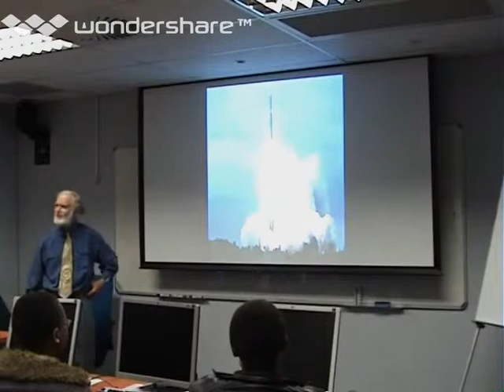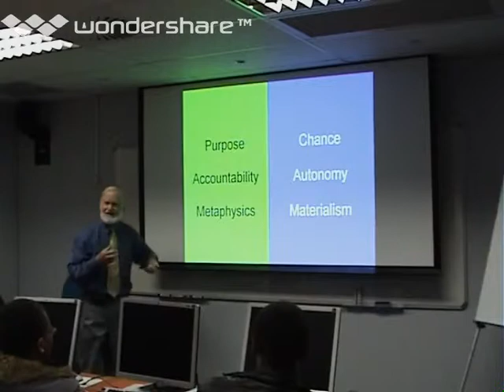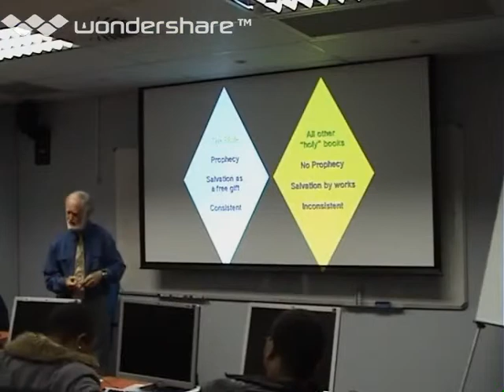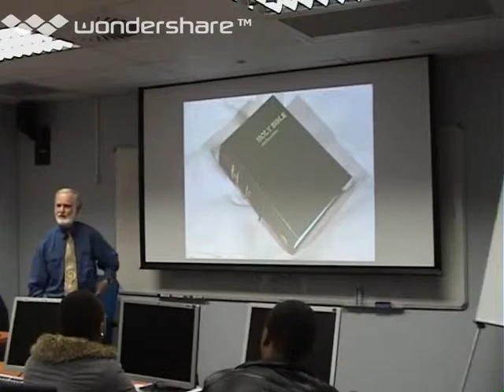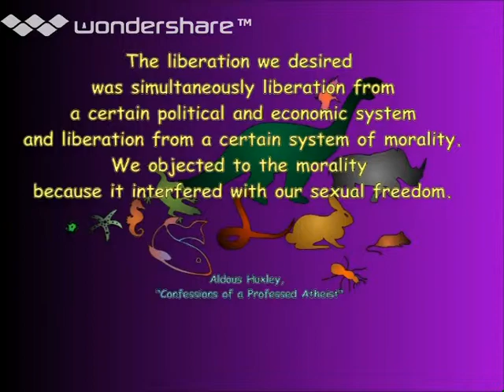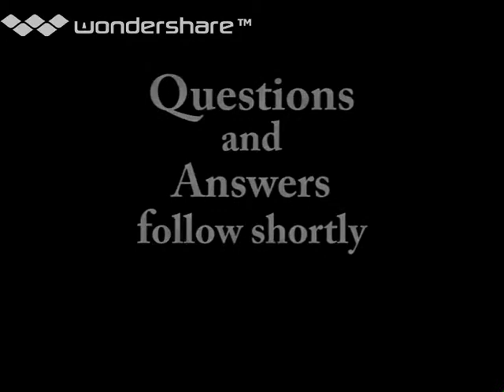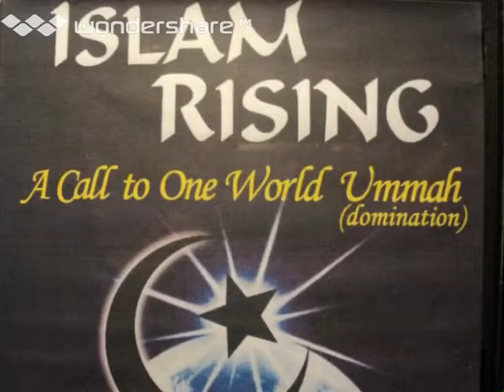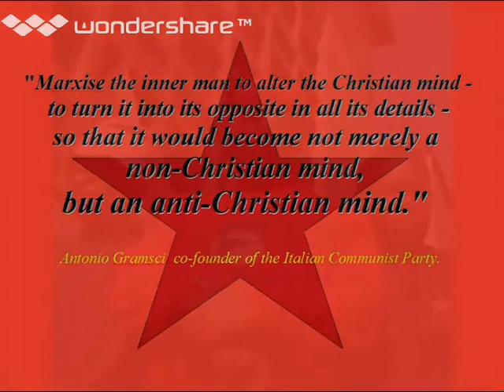WordVision Part 1 The Great Question Of Life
Uploaded through G-Drive via Pixorial
No copyright on this video. It may be copied, it may never be sold, however a fee may be charged to cover duplicating expenses.